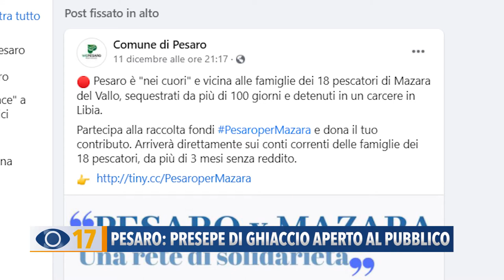A Pesaro il presepe di ghiaccio aperto al pubblico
A Pesaro è stato presentato il Presepe di ghiaccio realizzato in piazza del Popolo. La Natività è arricchita di figure dedicate ai personaggi della città e ai pescatori di Mazara del Vallo, da oltre 100 giorni sequestrati in Libia.